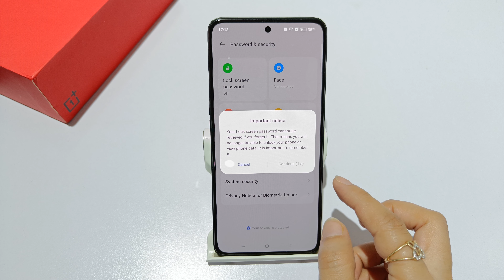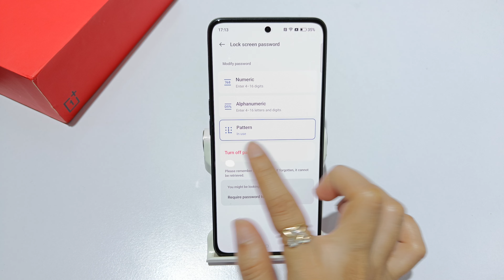How to set screen lock in oneplus 11R,11 5g | Pattern lock kaise lagaye | Pattern lock settings